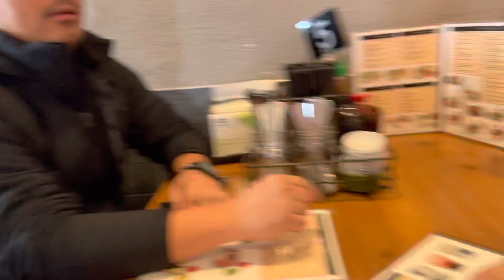Pho with jmjcjjja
Pho 1 treat of Omma mhedy YUMUL to jmjcjjja . On February 5, 2022 . Vallejo ca USA  mark cristina  dauz amoranto